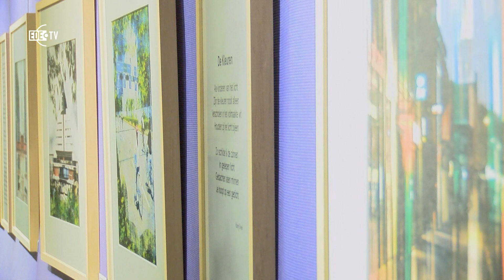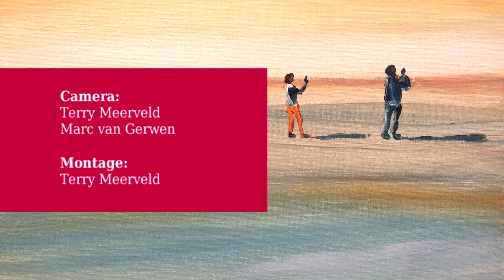Expositie Metamorfoses van Salman Ezzammoury en Project Koffie en Kunst (Mooi Zo! 26-10-2015)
Metamorfoses is een project van kunstenaar Salman Ezzammoury dat hij samen met stadsdichter Harry Oonk heeft uitgevoerd. Het is de op één na laatste expositie in het Historisch Museum Ede.
Koffie en Kunst is een project om jongeren en ouderen in Ede met elkaar te verbinden. Dit resulteerde uiteindelijk in een boeiende voorstelling op 1 oktober 2015 in Cultura.